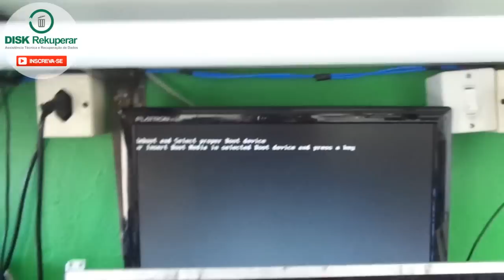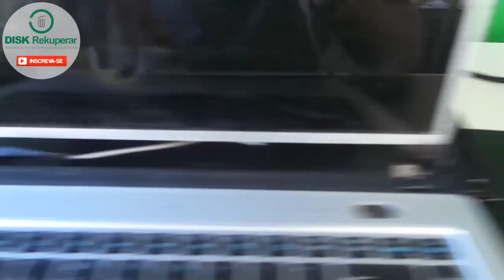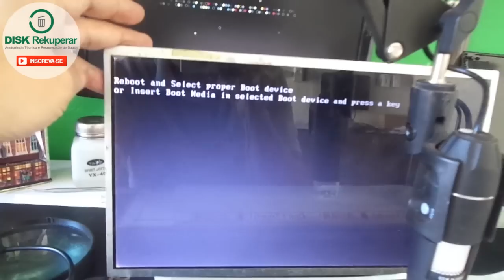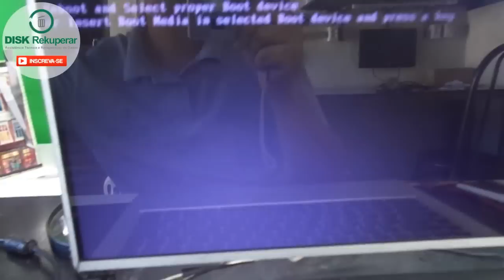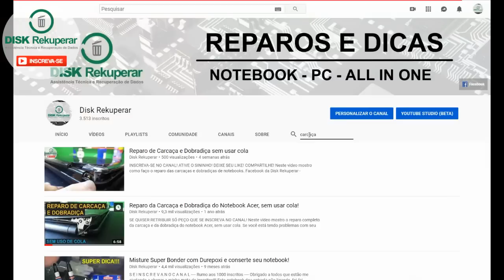Notebook liga sem imagem + carcaça quebrada. Resolvido!!!!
Notebook philco com problema de ligar sem apresentar imagem na tela + carcaça.